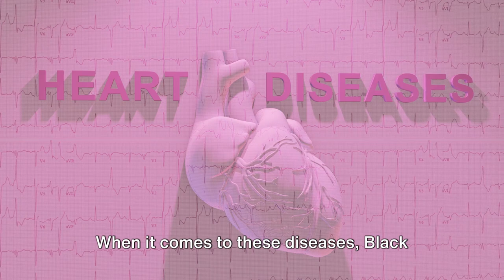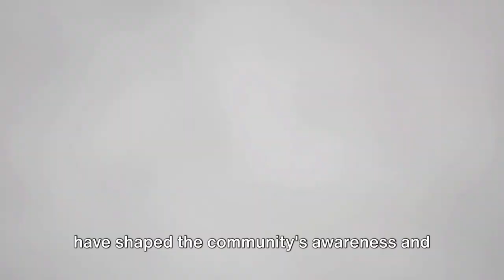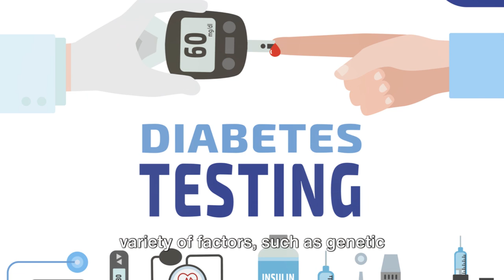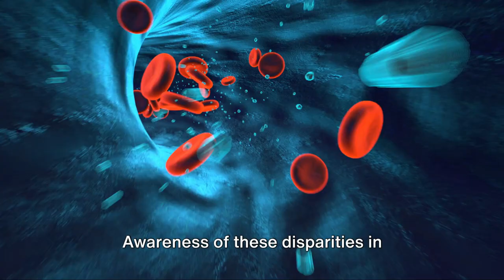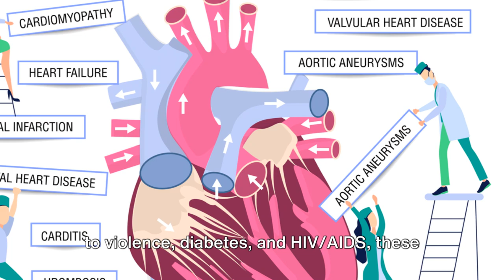5 Leading Causes of Death Among Black Americans: And The Solution?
"Dive deep into the intricate tapestry of health disparities as we unveil the top 5 causes of death for black Americans. From cardiovascular diseases to HIV/AIDS, each chapter reveals insights into rankings among nationalities, impact on black men and women, and historical contexts. Join us on this journey of awareness and empowerment to bridge the gaps in healthcare equity."

📚 Explore more empowering content on our channel and join the conversation in the comments below!